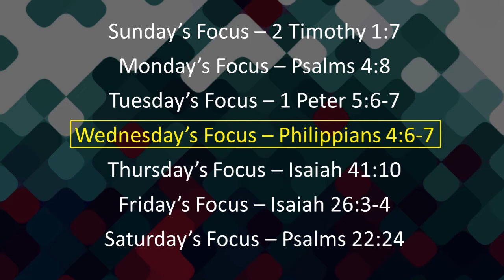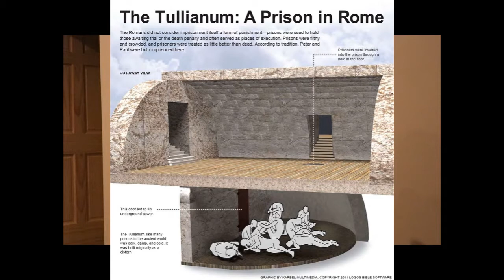Let Your Faith Be Bigger Than Your Fear - Wednesday's Focus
Let Your Faith Be Bigger Than Your Fear - Wednesday's Focus.  This focus is from Paul . . . when he was in prison.  Check out what he wrote from a dark, cold, and damp prison.  May it encourage you.  May it inspire you.  May it help you to let your FAITH be bigger than your fear.  This was a special message prepared by Pastor Dave Bunyan on March 18 in response to the COVID-19 (Coronavirus) challenge.